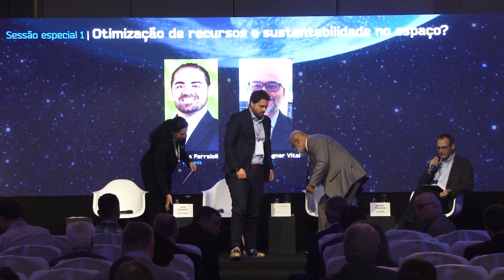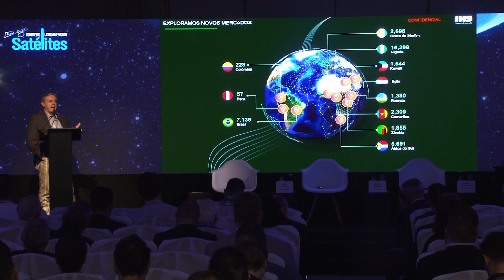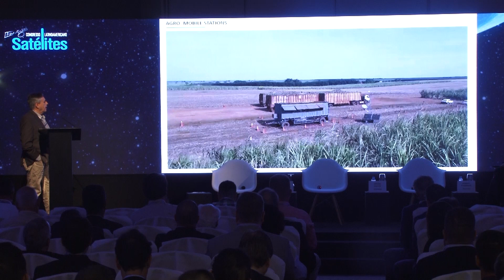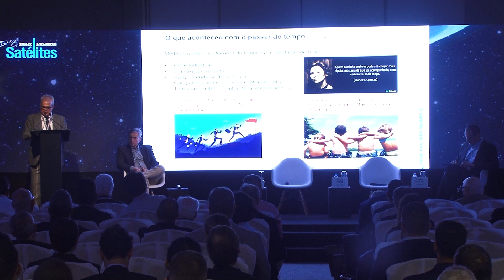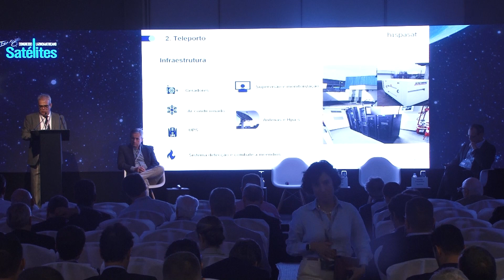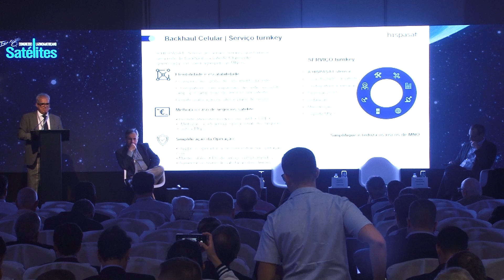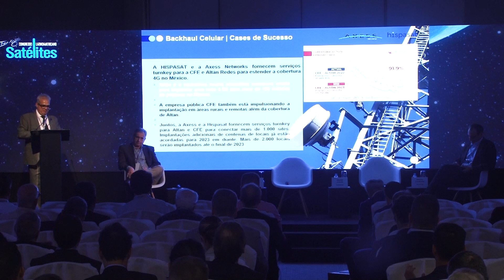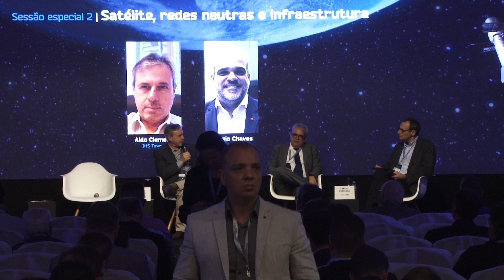Congressod e Satélites 2023 - Satélite, redes neutras e infraestrutura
Nesta sessão, a palavra dos experts sobre como empresas de infraestrutura podem tirar proveito das comunicações via satélite

Painelistas
Aldo Clementi, diretor de desenvolvimento de negócios da IHS Towers
Sérgio Chaves, diretor de negócios da Hispasat